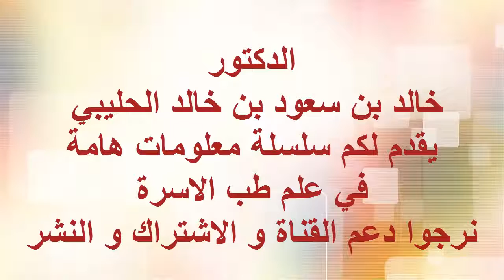ملف رةطب الاس